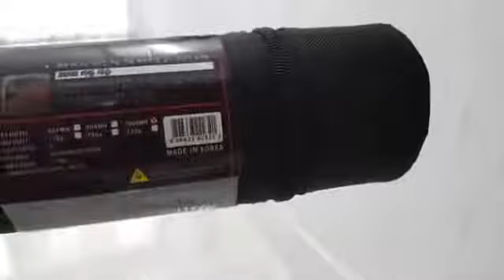[ Cần Lure 4 khúc carbon đẳng cấp siêu gọn, kết hợp đi du lịch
cần câu Lure 4 khúc Mifine KOREA Calypso carbon 1124
Mã sản phẩm: 1124-270
Chiều dài: 2m7
Đọt: 2m1
Nơi Sản xuất: Nga
Thương hiệu: MIFINE
Chất liệu: Carbon
Tải chì: 20 g
Tải cần: 2-3 Kg
Sản phẩm cùng loại:
Dài 2,1 mét = 960,000đ
Dài 2,4 mét = 1,060,000đ
Dài 2,7 mét = 1,100,000đ
Dài 3 mét = 1,180,000đ